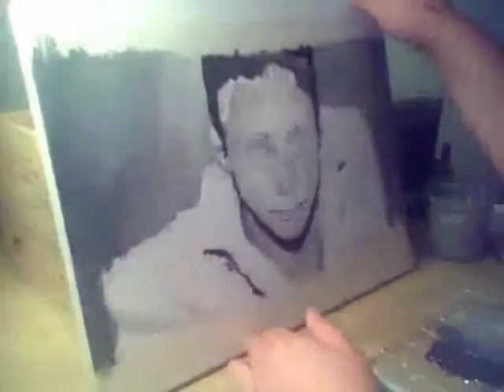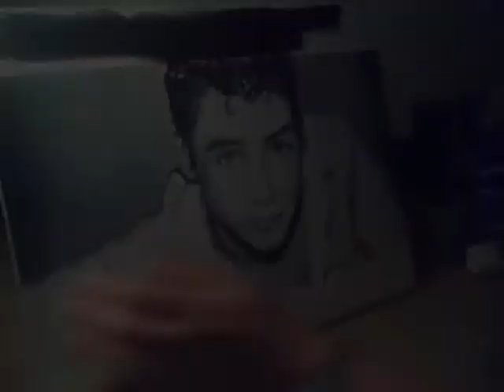Fábio_On_Canvas by Su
Speed painting em acrílico.